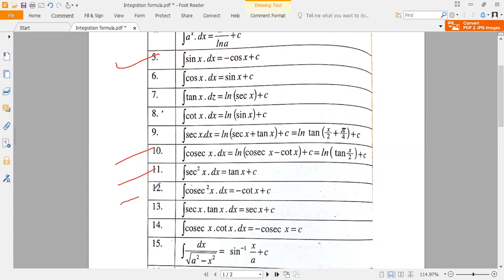Exercise 6.3 part 3 |Antiderivatives | Integrations | Class 12 maths Sindh Text Book Board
Exercise 6.3 part 3 Solution | Chapter 6 Antiderivatives  Integrations | Class 12 maths Sindh Text Book Board